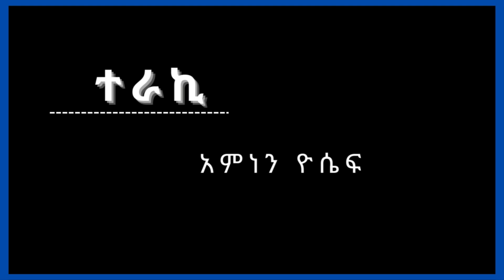New Ethiopian Full , የፍቅር ሰመመን ክፍል 1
የፍቅር ሰመመን
፡ ደራሲ ሲድኒ ሼልደን
፡ ተርጓሚ ብርሐኑ በላቸው
፡ ተራኪ አምነን ዮሴፍ